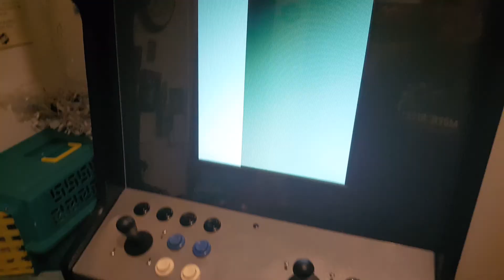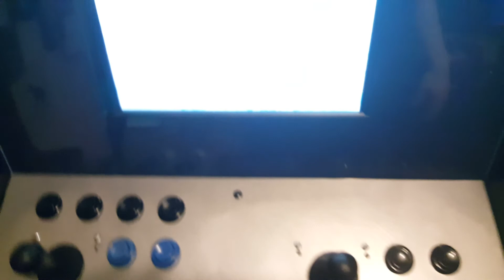Shooting the Sh@t Saturdays - Episode 8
In this episode I talk about all the games I have been playing, the process I've made on my Phoenix arcade cabinet, records being sold by Wal-Mart, arcade drama and more!